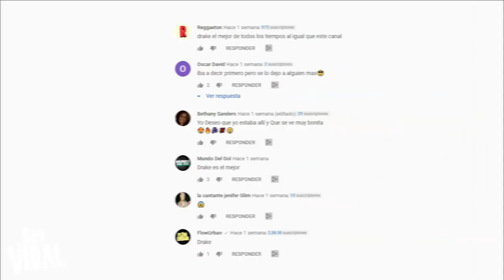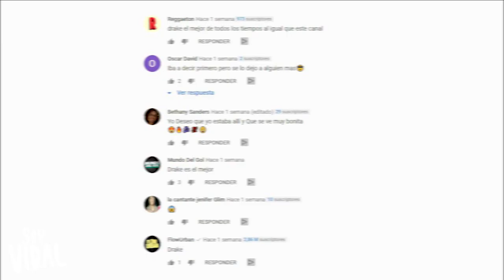CONOCE LA CASA de J BALVIN | HOUSE TOUR | MANSIÓN EN COLOMBIA - Colores | VIRAL 2020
Si imaginabas que la casa de J Balvin estaría llena de colores como su más reciente producción  o la icónica cara de smile, quedarás desilusionado. Para el cantante, cuando se trata de pasar tiempo en su casa prefiere adoptar un enfoque de ‘menos es más’, según contó a la revista Architectural Digest.